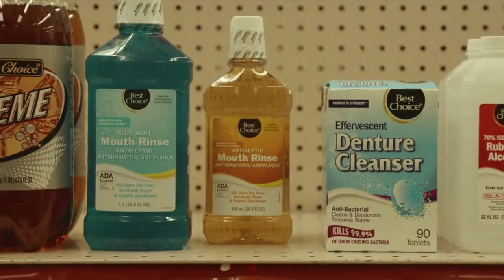Triangle Candy - Yellow Belt (Music Video)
The first track from the "Rays" EP (2022)

Video footage is from Riley Stearns' excellent movie "The Art of Self-Defense" (2019), which became the inspiration for the song.

Usual legal stuff: I made the song, but I don't own a single frame of the movie or have any connection to it (except as a fan). Video edit is purely for fun.